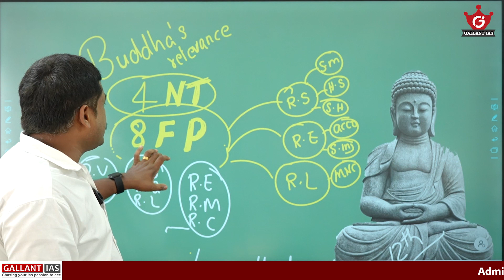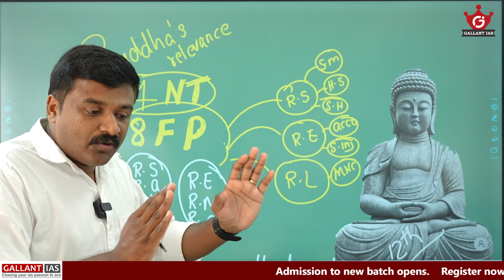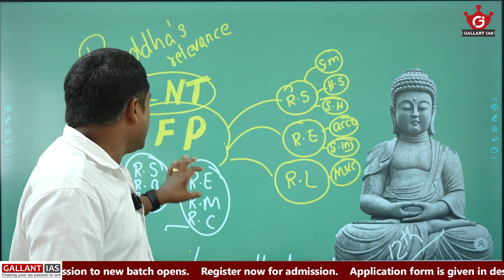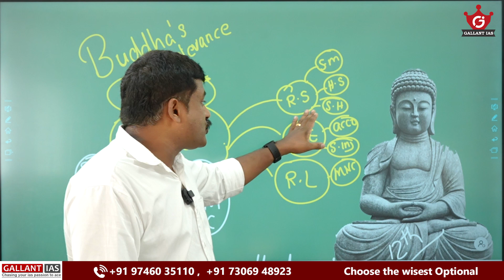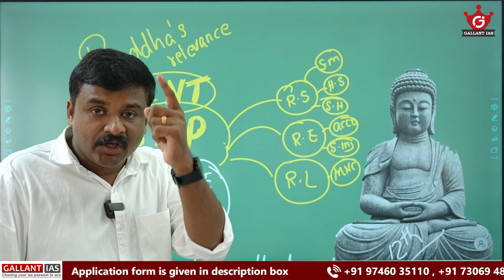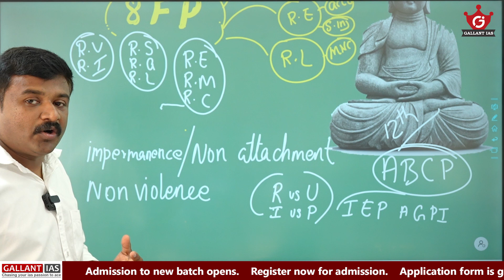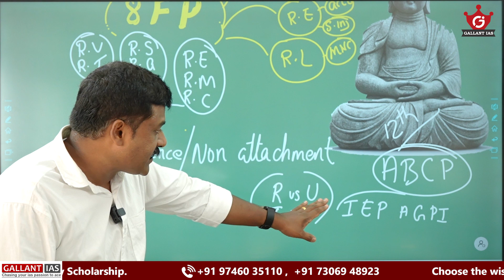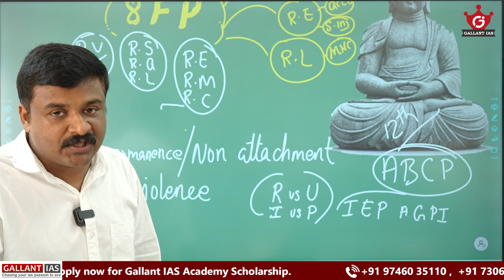Why Buddha is relevant today? | Just history series UPSC & STATE EXAMS| Gallant IAS